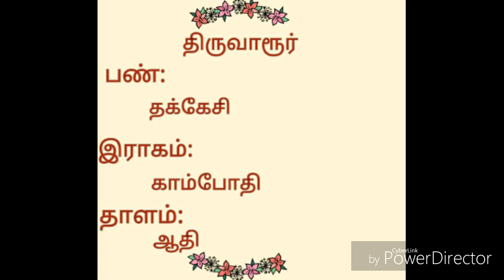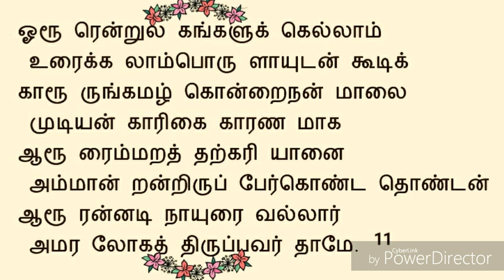49.பொன்னும் மெய்ப்பொருளும் | திருவாரூர் | சுந்தரர் தேவாரம் | திருமுறைத் தமிழாகரன்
49.திருவாரூர் திருப்பதிகம் | தவத்திரு சிவாக்கர தேசிக சுவாமிகள் | திருமுறைத் தமிழாகரன்

🌾எம்பிரான் சுந்தரர் பெருமான்,
திருவாரூர் தலத்தில் பாடியருளிய அற்புதத் திருப்பதிகம் பொன்னும்மெய்ப்பொருளும் ஆகும்🌾
🍀இத்தலம்
20 ஆம் திருத்தலம் ஆகும்🍀
🍃இப்பதிகத்தை தவத்திரு சிவாக்கர தேசிக சுவாமிகள் தக்கேசிபண் இல் பாடியருளினார்🍃
🌱இப்பதிகம் பன்னிரு திருமுறைகளில், ஏழாம்திருமுறையில் அமைந்துள்ளது🌱

🌿இப்பதிகத்தை
எம்பிரான் சுந்தரர்  பெருமான் பாடியருளிய வண்ணம் பாடியருளினார்...அனைவரும் கேட்டு திருவருளும், குருவருளும் பெறுக...🌿